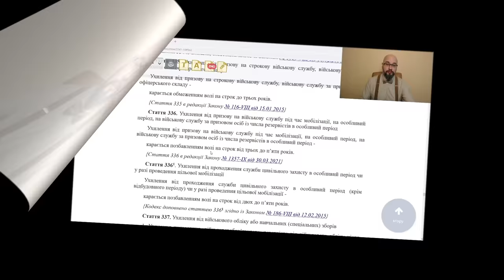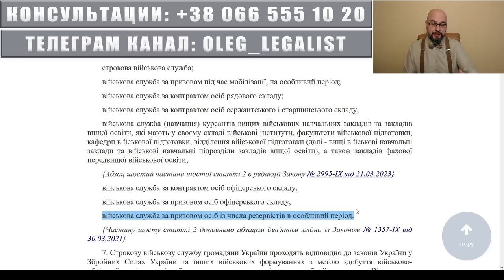Новые приговоры за уклонение от мобилизации (обзор за январь 2024).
Обзор судебной практики по статье 336 УК Украины (уклонение от мобилизации). Также выясняем, почему по этой статье привлекают к уголовной ответственности за уклонение и военнообязанных, и резервистов. Спойлер: они призываются к разным видам воинской службы.